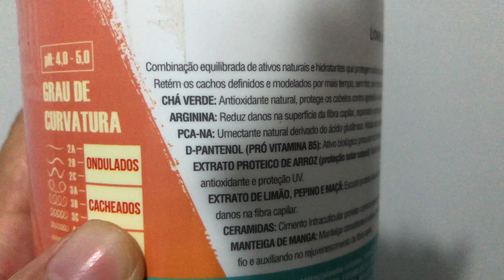TESTEI O CREME SOL,MAR E PISCINA SOUL POWER/TÔ GRÁVIDA 🤰🏼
Oiiii gente voltei vim com essa super novidade da soul power o creme de pentear sol mar e piscina soul power para aqueles dias que estamos precisando de um produto que proteja nossos cachos do sol ☀️ espero muito que vocês gostem e no vídeo dou meu parecer do pq eu sumi a algum tempo desde já agradeço a compreensão de todos vocês bjs meus amores ❤️